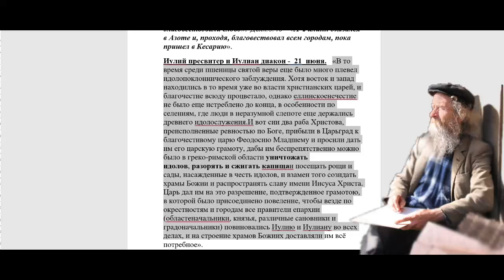2120 Искоренение силой идолопоклонство на каком основании происходило?